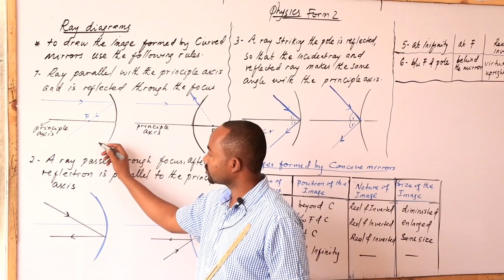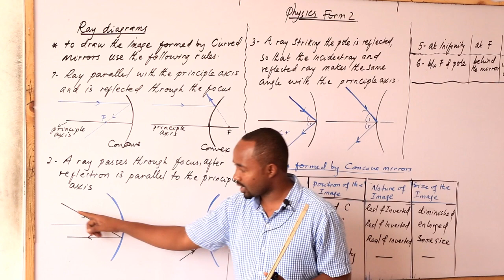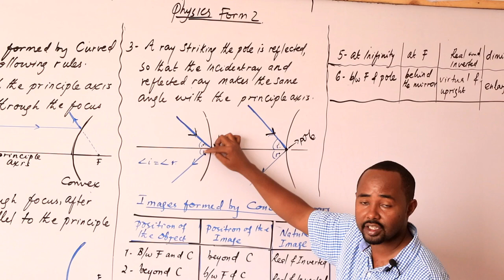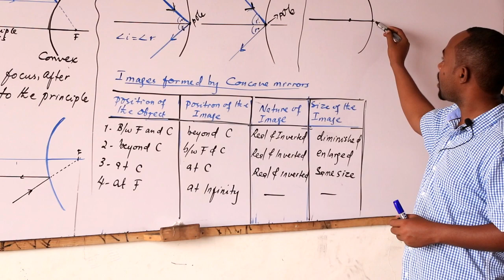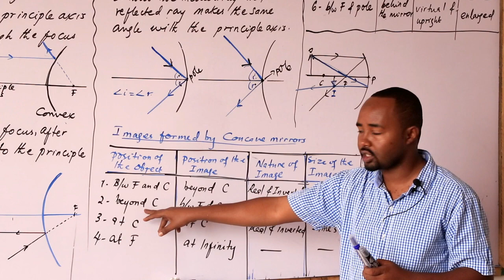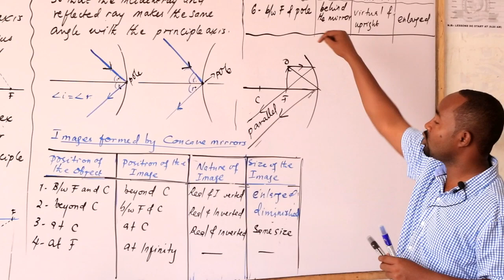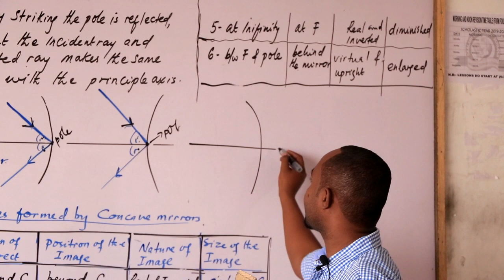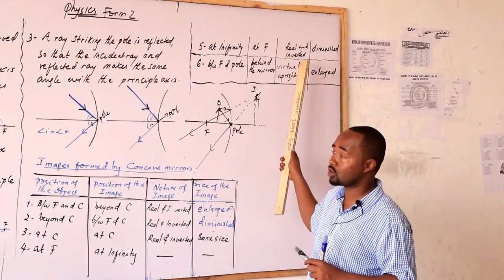Physics Form Two Lesson 4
Ray Diagrams